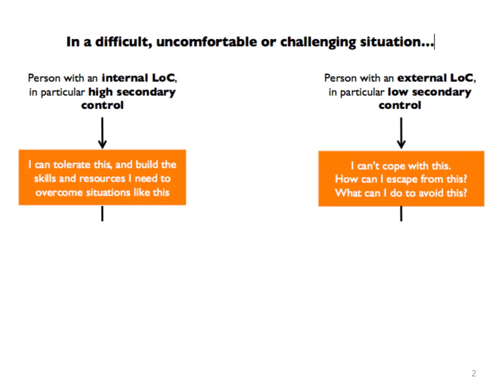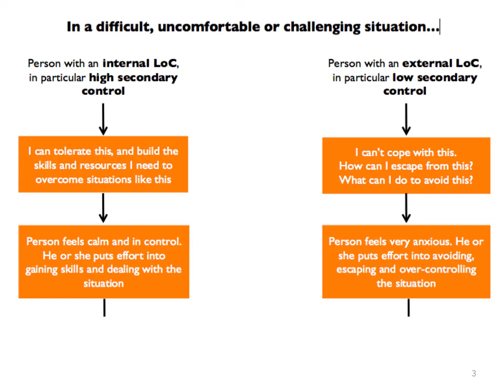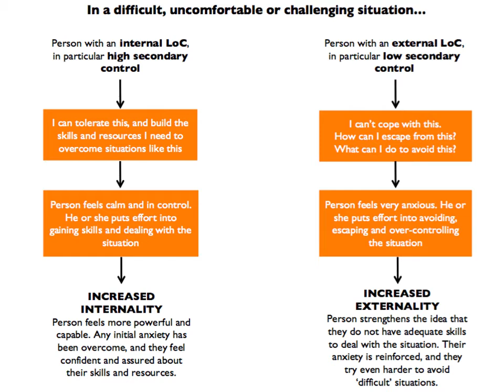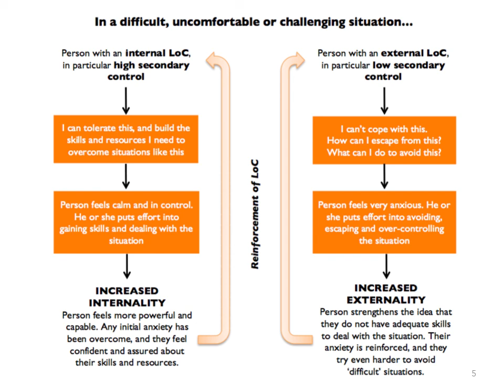Desire for Control and Locus of control: How can we become more internal?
How we process our experiences in life is what creates our sense of internality or externality. External people tend to become more external, internal people become more internal.  Learn how to process your experiences in a more internal way...